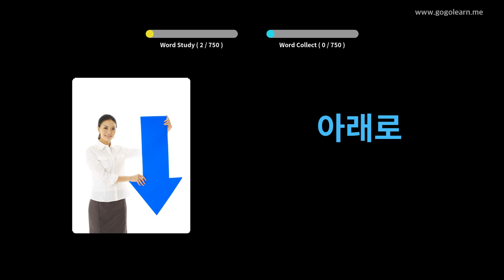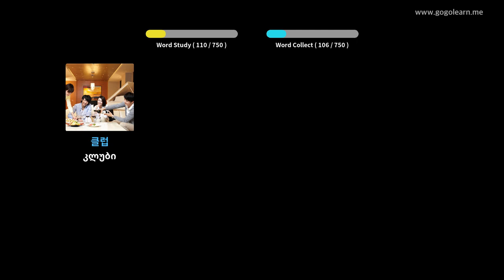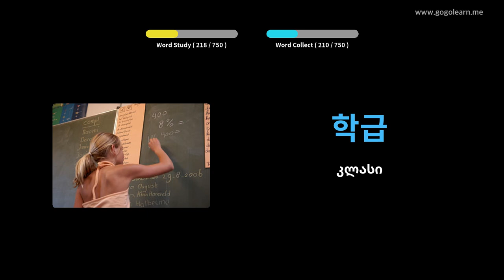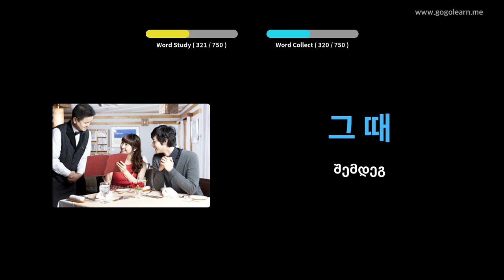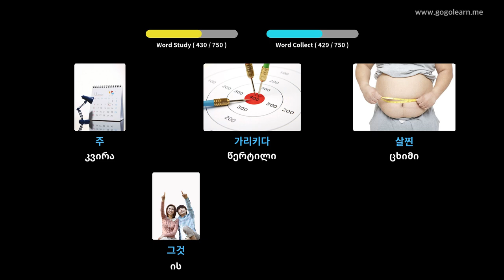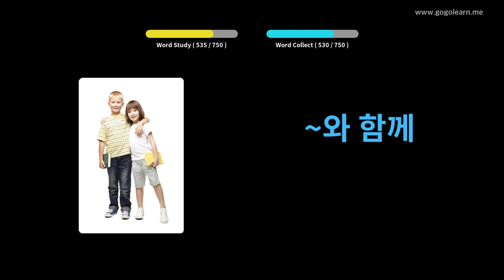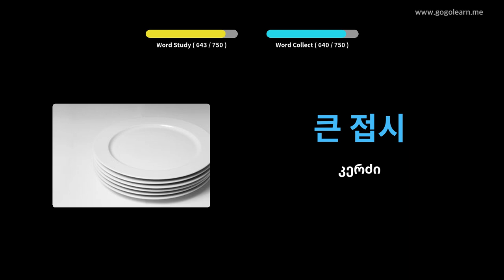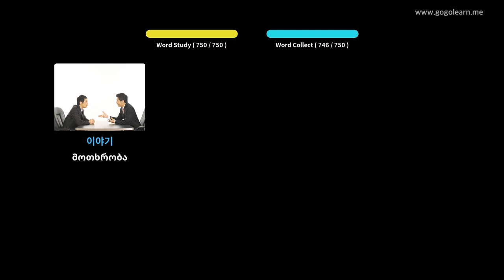კორეული ლექსიკის ბავშვები | Golearn